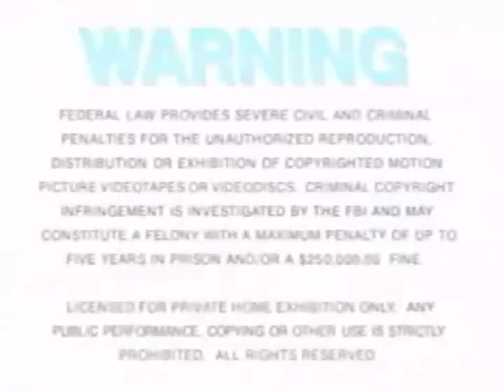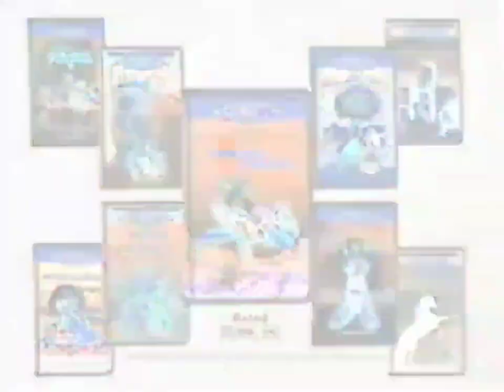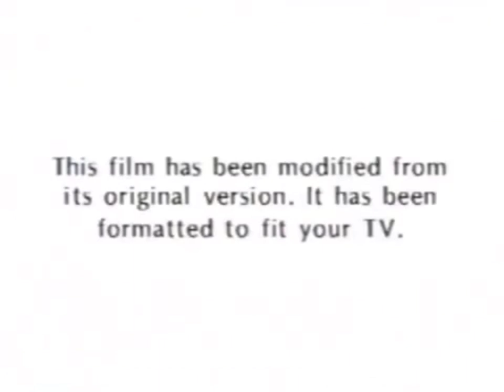Opening to Great Balls Of Fire 1998 VHS G Major (1)